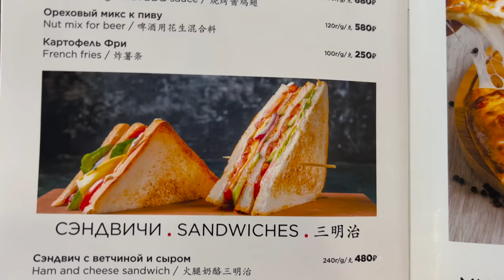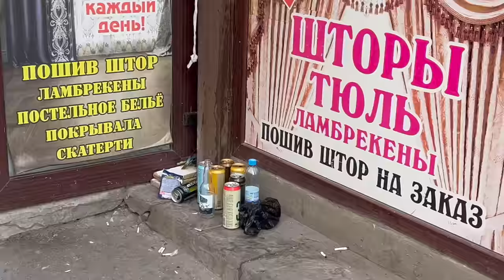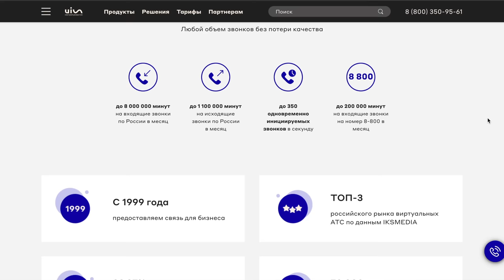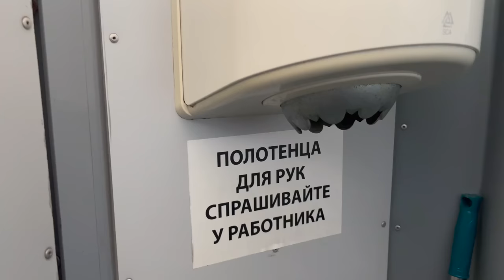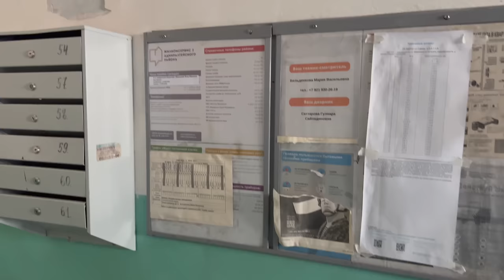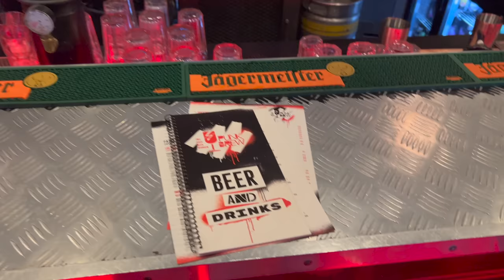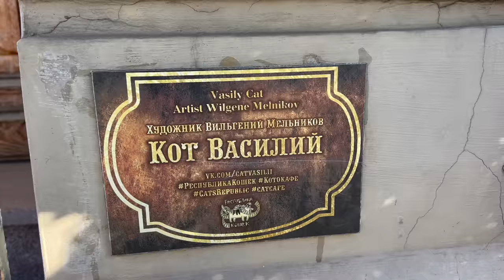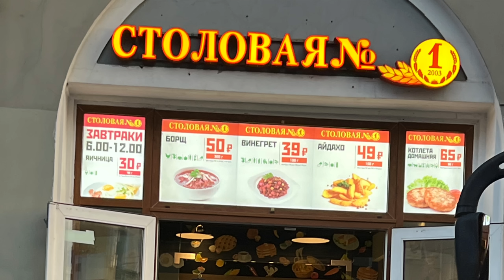УВЛЕКАТЕЛЬНАЯ ИСТОРИЯ КАК Я В ПИТЕР НА 3 ДНЯ ЕЗДИЛ! ОЖИДАНИЕ и РЕАЛЬНОСТЬ. ЦЕНА ПОЕЗДКИ ПОД КЛЮЧ.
Русский Месси и легендарные тачки на канале «ТАК ЗАВЕДЕНО» —
АО «Тинькофф Страхование», ОГРН 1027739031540. Реклама. erid:LdtCKThfD
В этом выпуске я хочу с вами поделиться наблюдениями из поездки в Санкт - Петербург. Летали мы семьей из 3 человек и были впервые. Летели с целью отдохнуть и познакомиться с городом. Что из этого получилось смотрите в этом выпуске.